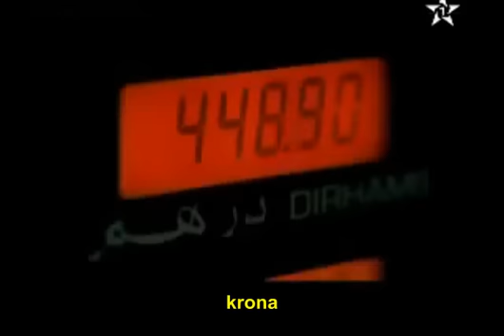راس المحاين الحلقة RASSE LEMHAYEN EP 11